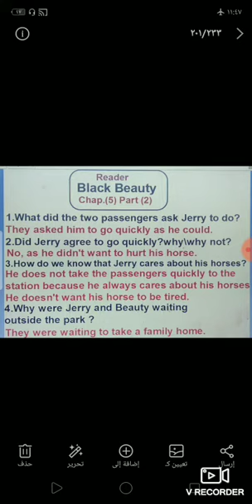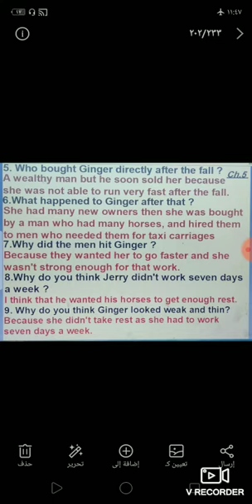Prep 3 Reader Ch 5 P 2